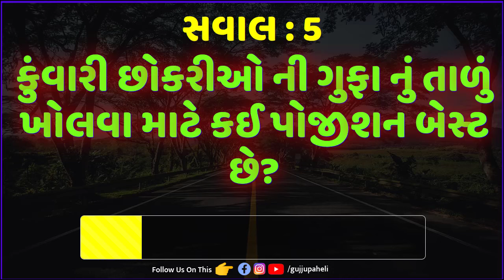Most Brilliant Answers Of UPSC, IPS, IAS Interview Questions | सवाल आपके हमारे जवाब | Gk